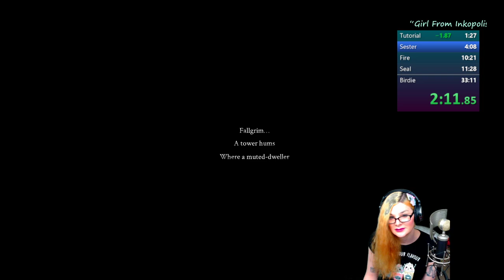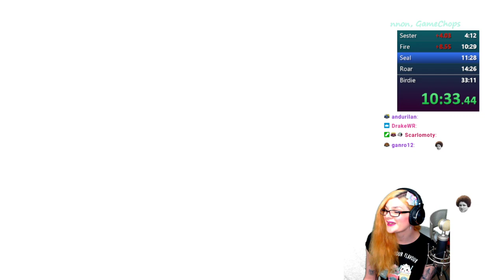Mortal Shell Speedrun - 31m43s IGT (32m41s RTA)